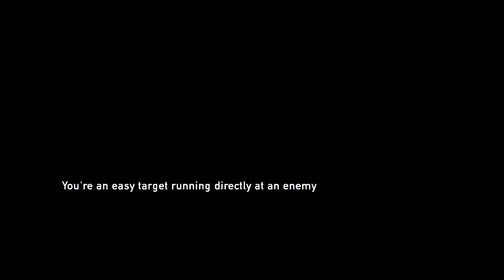The Last Of Us. Walkthrough Gameplay. 'Suburbs'. Part 20. PS3. HD 1080p